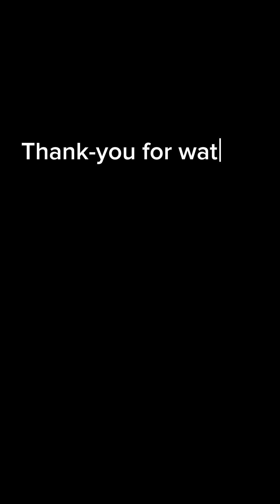Mount Isa Filipino Australian Association celebrated 125th Philippine Independence Day.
Happy Filipinos, their family, and friends celebrated the 125th Philippine National Independence Day in Mount Isa, Queensland, Australia. June 2023